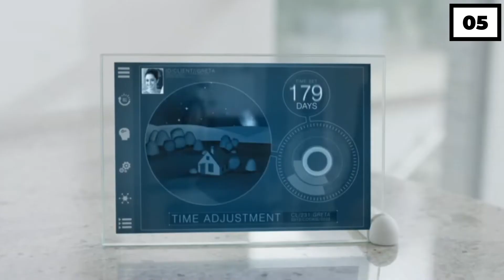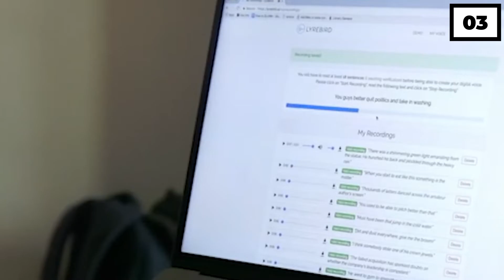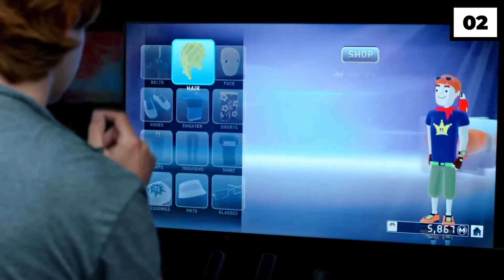Did Black Mirror Predict the Metaverse?!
Hello there, and welcome to The Luxury Club! Recently Mark Zuckerberg announced Facebook's rebranding under the name Meta as his vision for the social media app giant is for both physical and digital worlds to become one. And now, fans are noticing how British anthology television series 'Black Mirror' may have predicted the Metaverse.